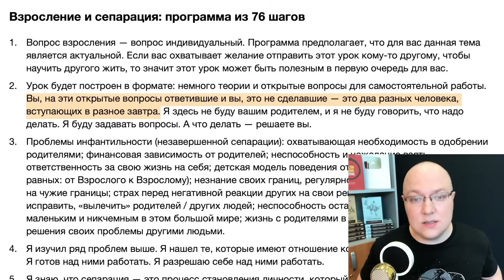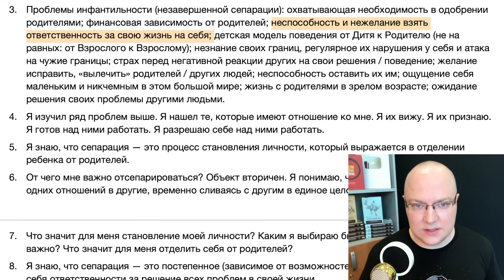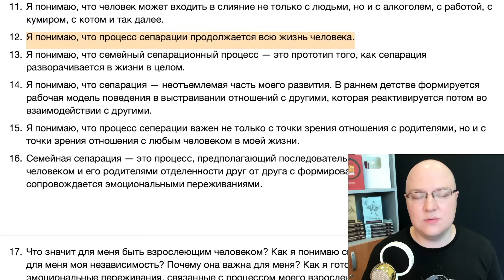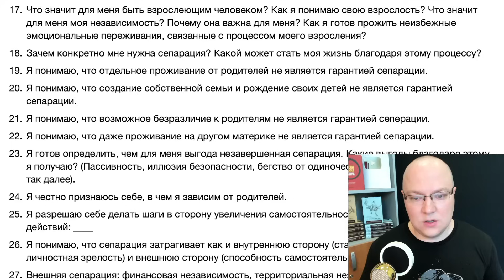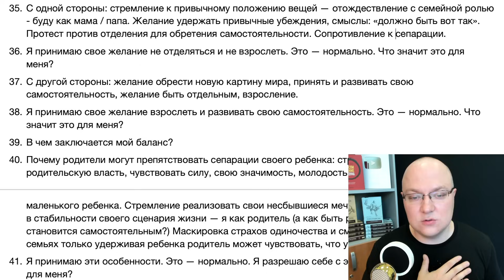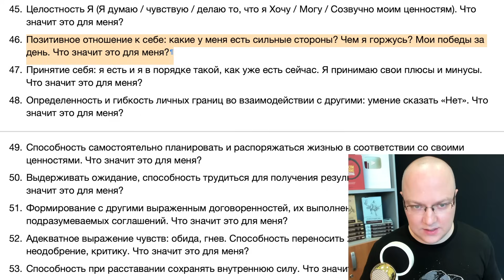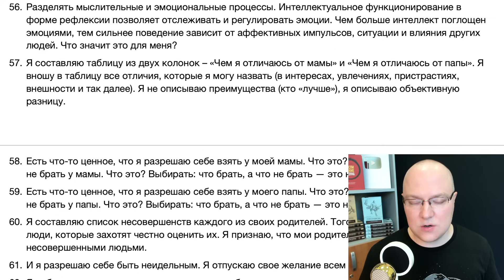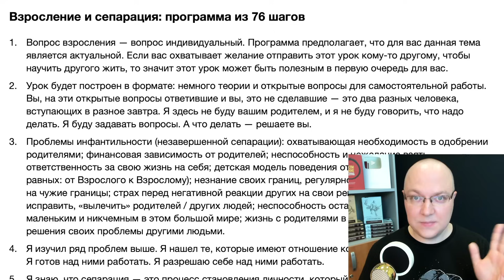ВЗРОСЛЕНИЕ и СЕПАРАЦИЯ: 76 ШАГОВ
Вопрос взросления — вопрос индивидуальный. Программа предполагает, что для вас данная тема является актуальной. Если вас охватывает желание отправить этот урок кому-то другому, чтобы научить другого жить, то значит этот урок может быть полезным в первую очередь для вас.

Урок будет построен в формате: немного теории и открытые вопросы для самостоятельной работы. Вы, на эти открытые вопросы ответившие и вы, это не сделавшие — это два разных человека, вступающих в разное завтра. Я здесь не буду вашим родителем, и я не буду говорить, что надо делать. Я буду задавать вопросы. А что делать — решаете вы.